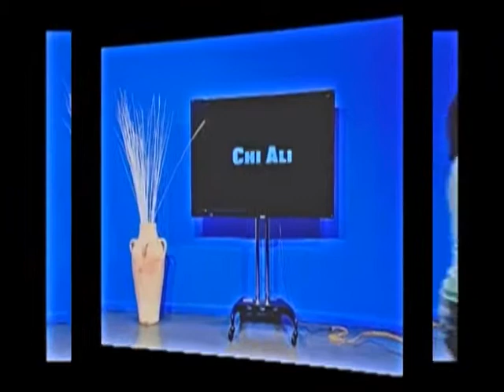JUST GIMME THE MIC FEATURE OF CHI ALI PART I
CHECK OUT PART I OF CHI ALI FEATURE ON THE JUST GIMME THE MIC SHOW. HE TALKS ABOUT HIS DIRECTION IN MUSIC, UPCOMING EVENTS AND PERFORMS ON THE SHOW..CHECK IT OUT..GREAT SHOW